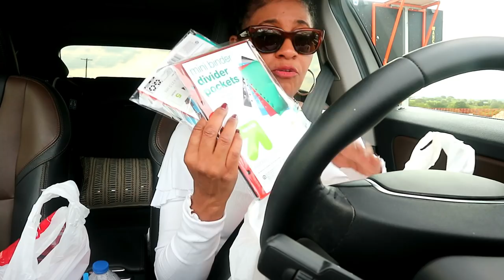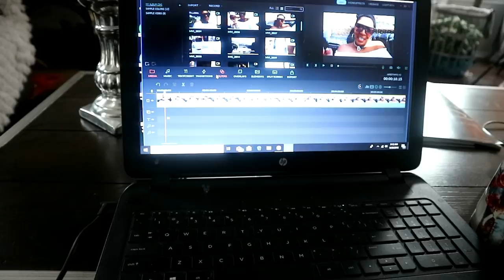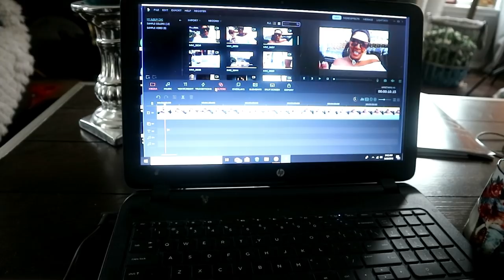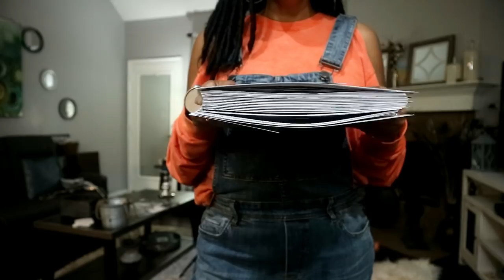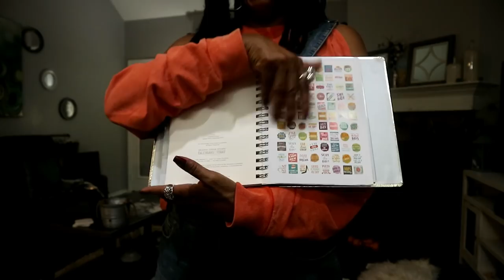I'm writing a Book! / Did she have attitude? / Planner Haul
I think I'm going to write a book of my life...I'm looking for a new planner why is this so hard?
Sorry this was so late going up!

If you enjoy what you see in any of my videos please give my videos a Thumbs Up! Feel free to always share any of my videos!

My Upload Schedule:
Monday - An occasional Upload
Wednesday - 10 am
Thursday - Occasional upload Throw Back Thursday - usually will be videos that I have recorded in the past  Chatting about random things.
Friday - 2 pm upload
Sunday - Between 9-11 am - PJ's & Coffee Time - Casual time I'll be in my PJ's no Makeup and sipping on coffee I'll be chatting about life/spilling the Tea/True Confessions/Topics you ask me to chat about - Feel free to email me or write me. I would never betray your trust anything you ask will be kept confidential.

The Camera I use is a Cannon EOS10